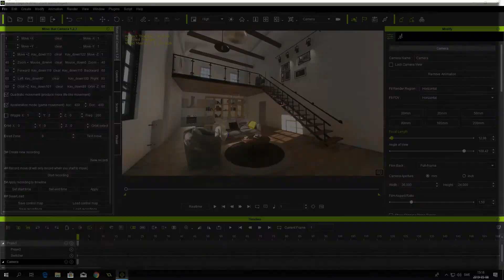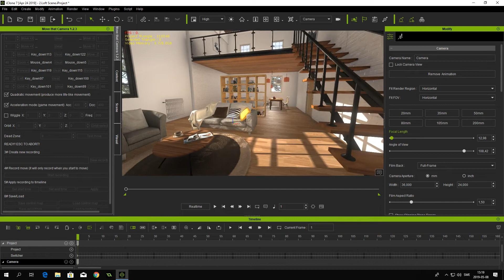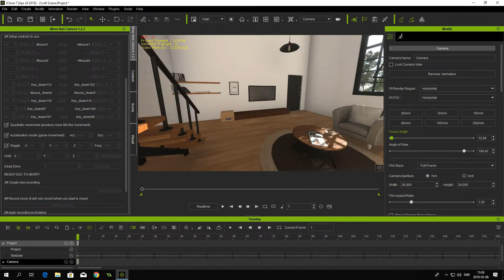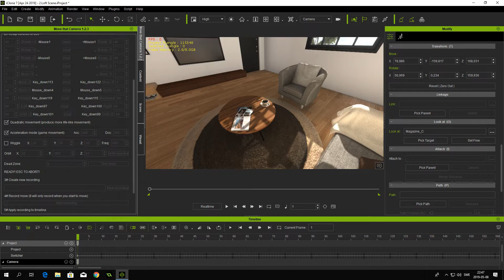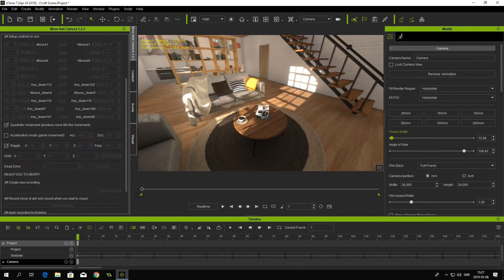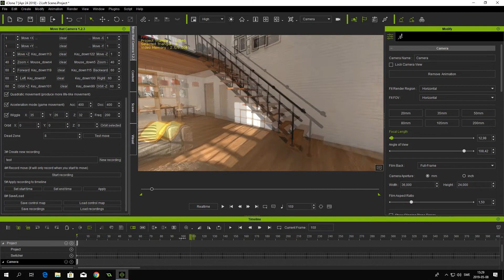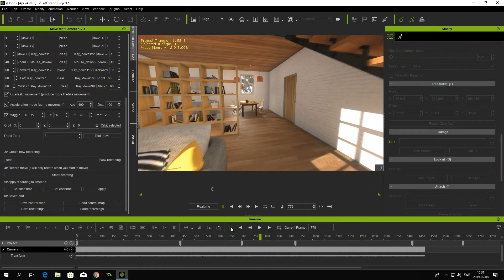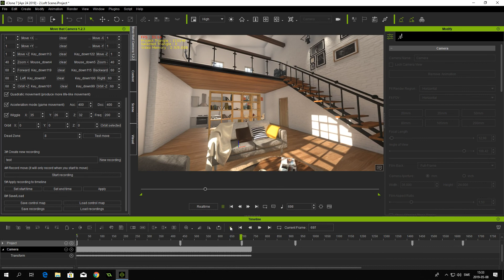Move that Camera (iClone7 Plugin)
This guide will show how to use "Move that Camera" a iClone 7 plugin.